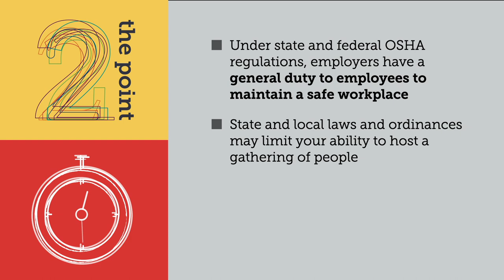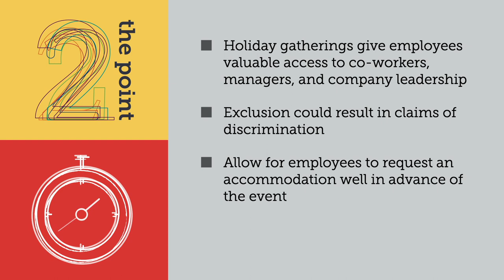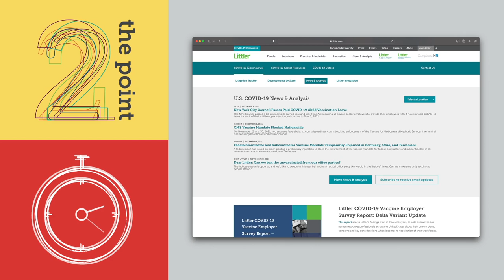Can an employer require that employees attending a company holiday party be vaccinated?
After almost two years of working remotely, employees are probably looking forward to the annual holiday party. Twinkling lights, ugly sweaters, and maybe even a white elephant gift exchange. But remember we aren’t out of the pandemic yet, and there are a few things employers will want to keep in mind when planning a holiday gathering.